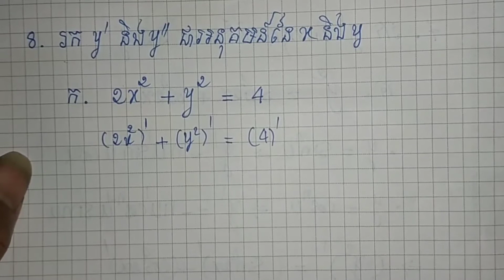គណនា ដេរីវេ លេខ 8 ចំណុច ក ទំព័រទី 55 parts 39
សួស្តីប្អូនៗអ្នកសិក្សា!ស្វាគមន៍មកកាន់ឆានែលរបស់ខ្ញុំបាទ!សូមប្អូនៗជួយចុច#subscribeដើម្បីទទួលបានvideosថ្មីៗបន្តទៀត! សូមអរគុណសម្រាប់ការទស្សនា!
សូមជូនពរប្អូនៗទាំងអស់គ្នា​ ទទួលបានជោគជ័យក្នុងការសិក្សា។ សួស្តីប្អូនៗអ្នកសិក្សា!ស្វាគមន៍មកកាន់ឆានែលរបស់ខ្ញុំបាទ!សូមប្អូនៗជួយចុច#subscribeដើម្បីទទួលបានvideosថ្មីៗបន្តទៀត! សូមអរគុណសម្រាប់ការទស្សនា!
សូមជូនពរប្អូនៗទាំងអស់គ្នា​ ទទួលបានជោគជ័យក្នុងការសិក្សា។